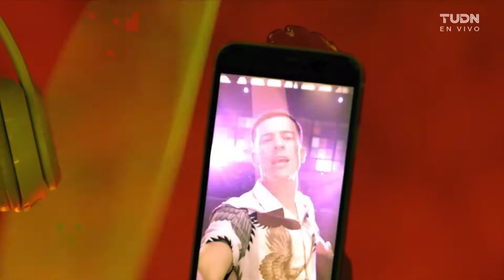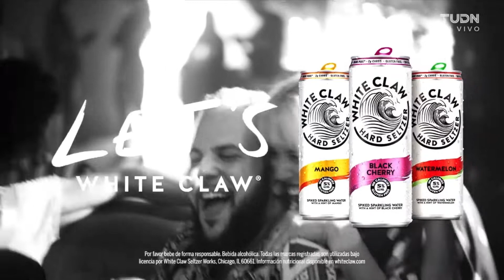Uruguay vs Colombia | CONMEBOL Copa América 2021 | 4TOS De Final | Partido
Uruguay (0) vs Colombia (0) Pen 2-4
CONMEBOL Copa América 2021
4TOS De Final (Partido)